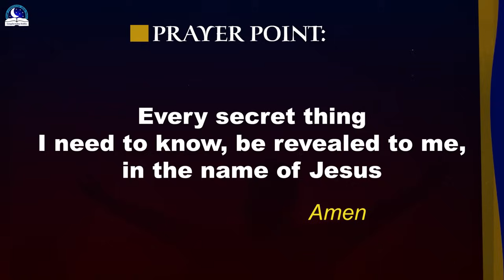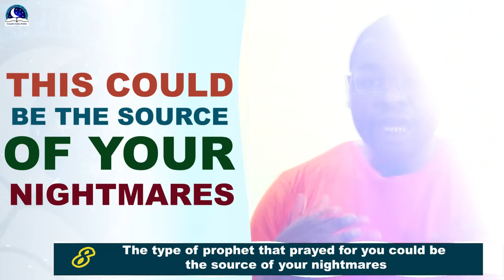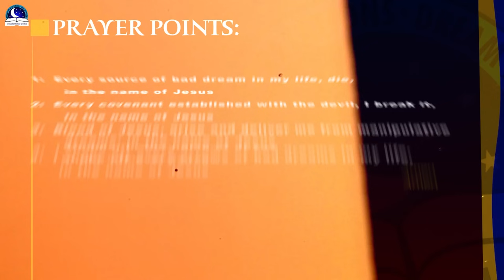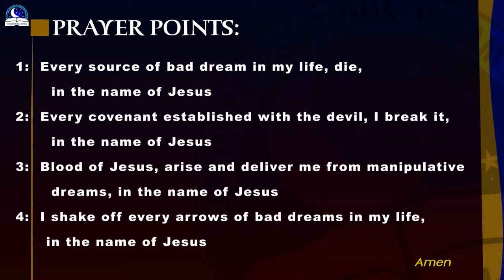This Could Be One Of The Sources of Your Frequent Nightmares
There are may ways or sources in which the enemy penetrate and attack us through our dreams. Kindly watch the educative video and be blessed.